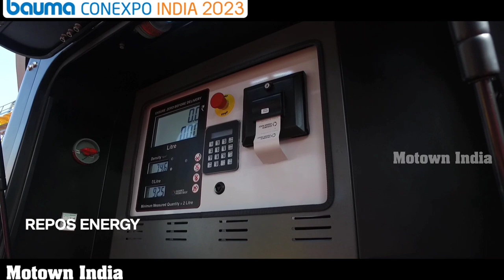WRAP UP: bauma CONEXPO India 2023 India Part 3 | Motown India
Roy P Tharyan of Motown India takes you through the recently concluded construction and mining show, bauma CONEXPO 2023 that was held in Greater Noida in early February 2023. Several companies catering to the infrastructure segment participated in the show. We have selected 20 of the big participants and in Part 3 we show you the products on display by Komatsu L&T, KYB Conmat, Manitou India, MB Crusher India, Repos Energy and Sany India. There are in total four parts to the coverage.